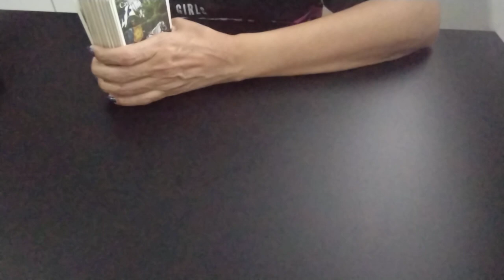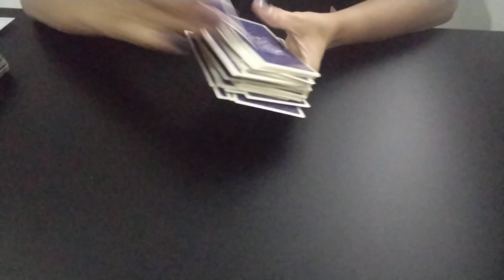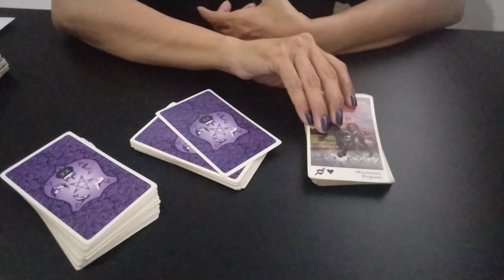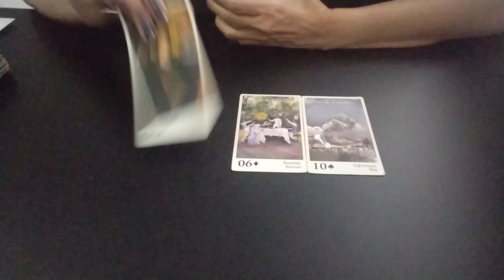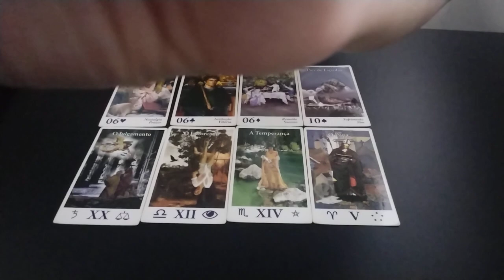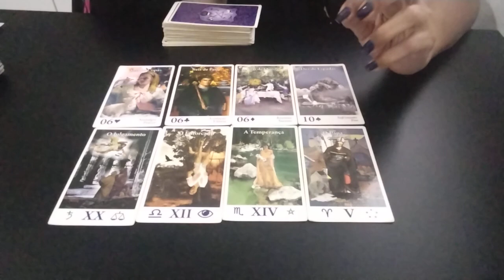📍🙊 DEMET ÖZDEMIR - Espera uma atitude de amor de CAN YAMAN?canyaman